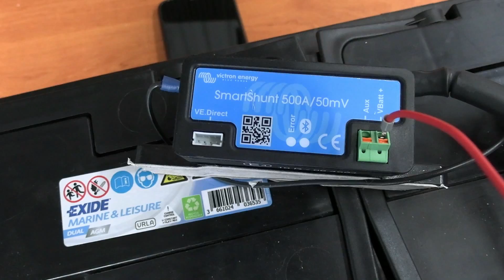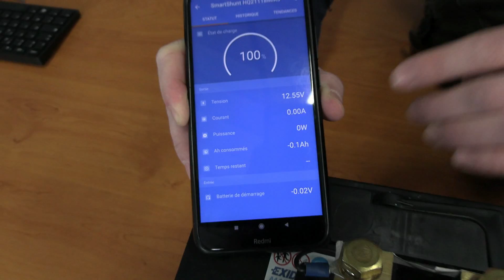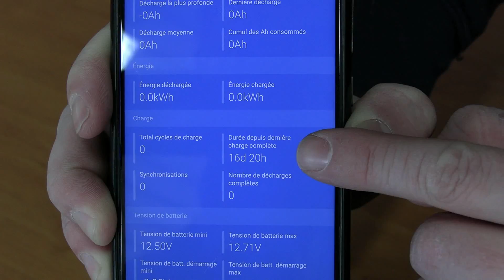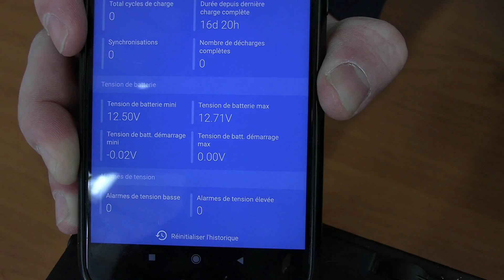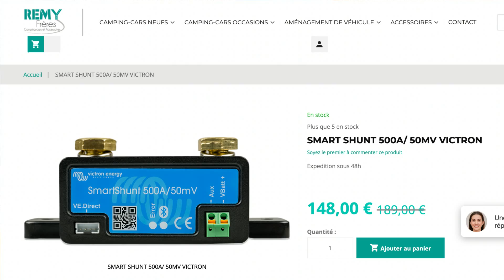MESURER ou DEPANNER votre BATTERIE GEL/AGM/ACIDE avec le smart shunt victron ! *Instant Camping-Car*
Vous souhaitez avoir un cadran précis sur l'état de votre batterie gel/agm ou acide ? Vous souhaitez identifier un problème sur votre batterie ? Vous en avez assez des outils de mesures approximatifs ? Des tableaux de commandes qui ne sont pas précis ?
Nous avons la solution et vous la présentons en vidéo !
Il s'agit du Smartshunt de Victron !
Nous vous expliquons les caractéristiques, le fonctionnement, le branchement et les avantages de cet éléments facile et rapide d'installation sur votre batterie.

Smart shunt commande

Ou nous trouver ? Adresse : Route de Montjean , 16700 Ruffec

Remy Frères, c'est une entreprise familiale depuis 1974, spécialiste dans la vente de camping car neuf et d'occasion. ( Benimar, Font vendome, Stylevan , Adria, Carado etc ) Mais aussi l'entretien, la réparation de tout type de véhicules de loisirs ( Camping Car, Van, Fourgon )